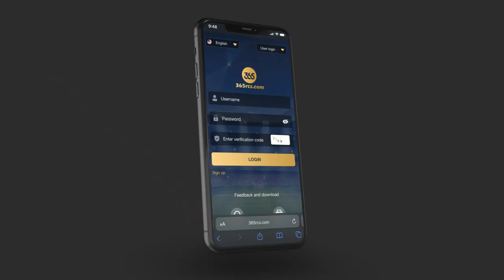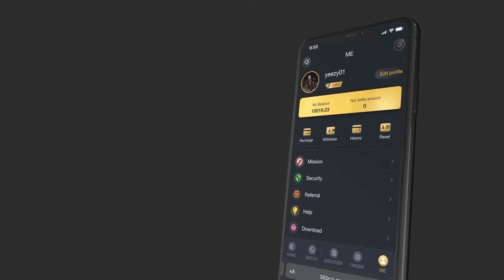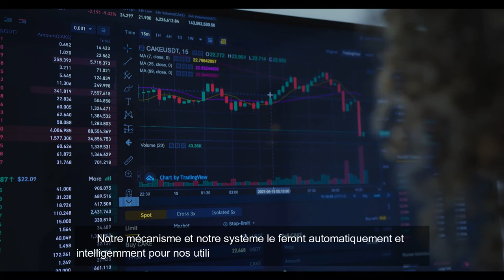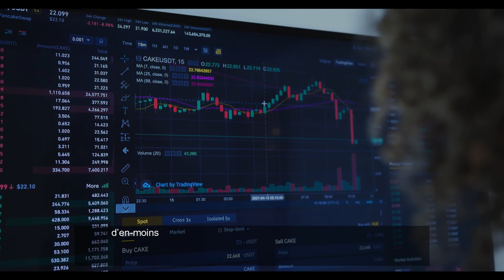365RCS VIDÉO OFFICIELLE | PLATEFORME RÉVOLUTIONNAIRE D'INVESTISSEMENT DANS LE FOOTBALL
365 RCS est l'une des technologies d'investissement sportif les plus avancées sur le marché depuis 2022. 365RC est une technologie développée par UBM pour aider ses utilisateurs à minimiser les pertes liées aux paris sur le football uniquement. En utilisant un mécanisme financier appelé RCS, utilisé par la plupart des bookmakers, magasins de loterie, banques et banquiers pour minimiser les pertes financières. Le mécanisme RCS fonctionne avec l'intelligence artificielle pour aider ses utilisateurs à obtenir le plus de scores gagnants possibles dans le marketing au profit de ses utilisateurs en utilisant un système supplémentaire appelé le système de Trading Quantitatif à Haute Fréquence.